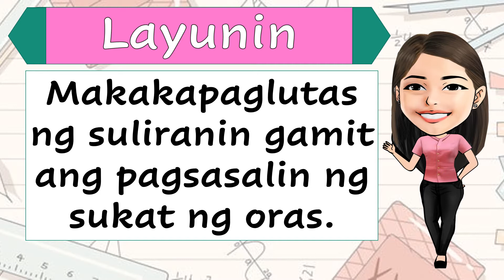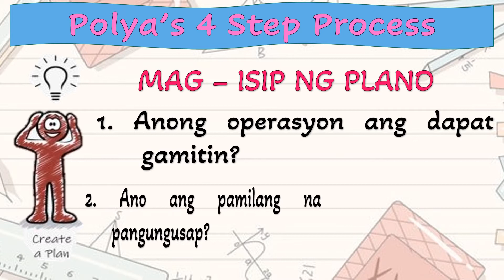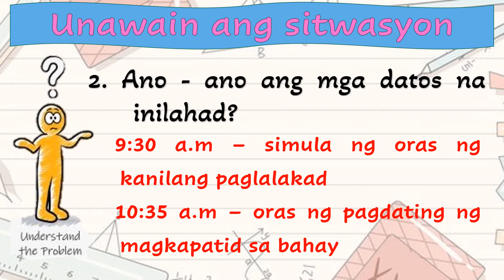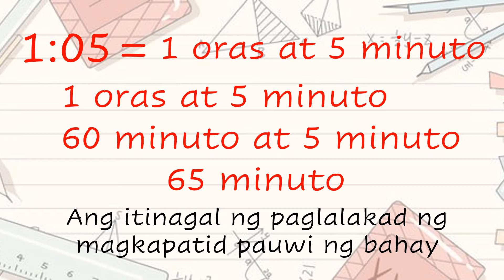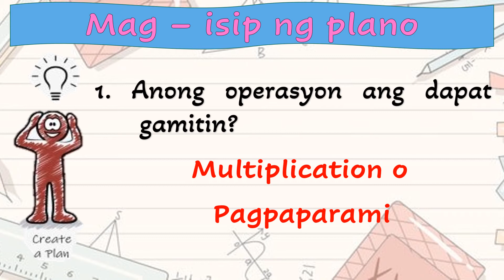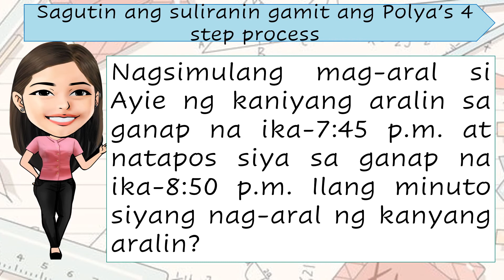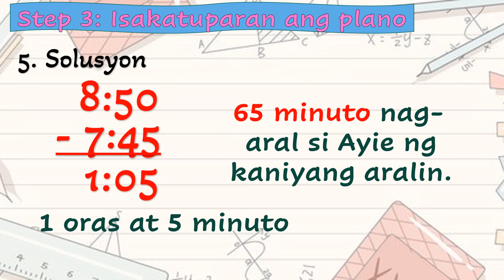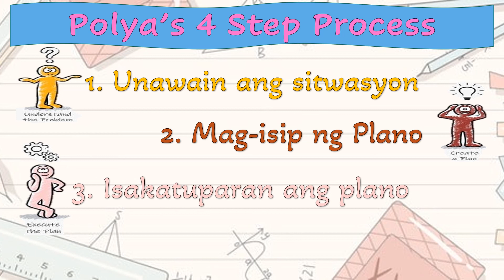PAGLUTAS NG SULIRANIN GAMIT ANG PAGSASALIN NG SUKAT NG ORAS I MATH 3 Q4 MELC 45 I DEPED MELC-BASED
Good Day!
I hope this video will help you understand your lesson.
HAPPY LEARNING!

Any clarification and correction in the content of this video is highly accepted and appreciated.